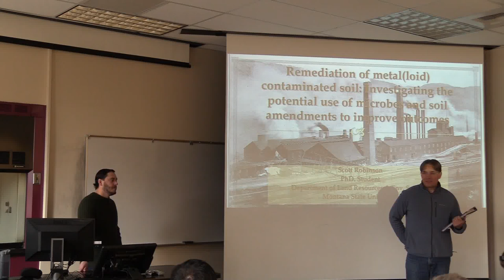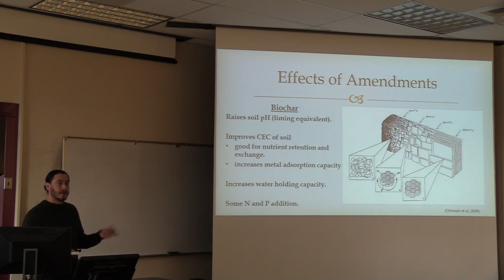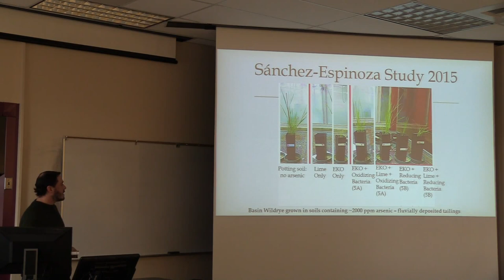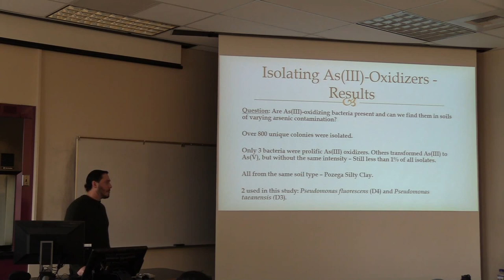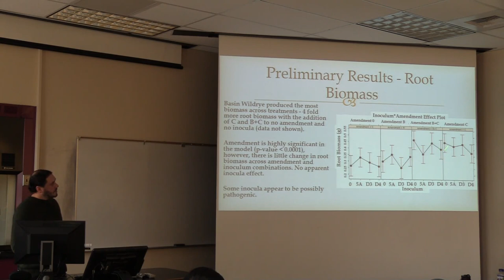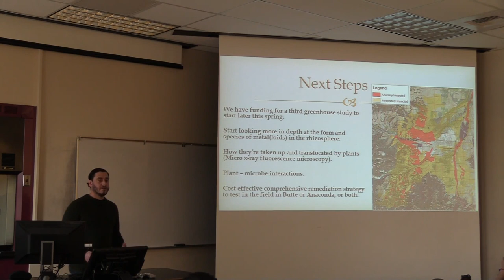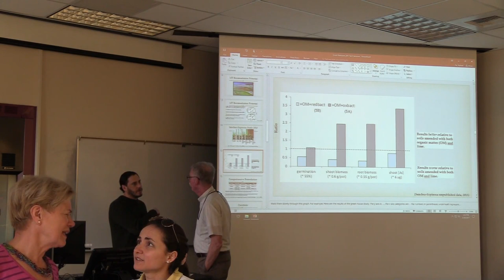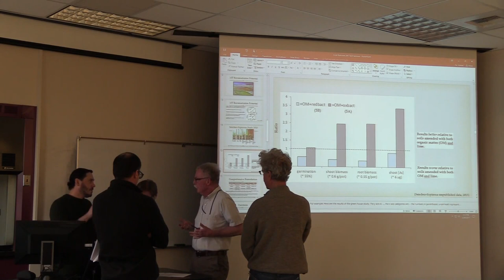Restoration of Metal(loid) Contaminated Soil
Lecture by Scott Robinson, Montana State University